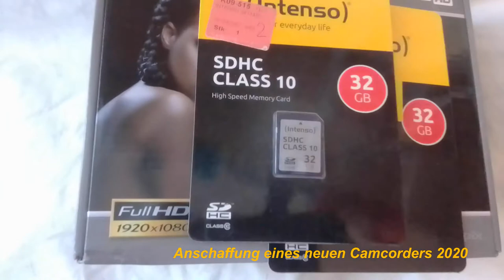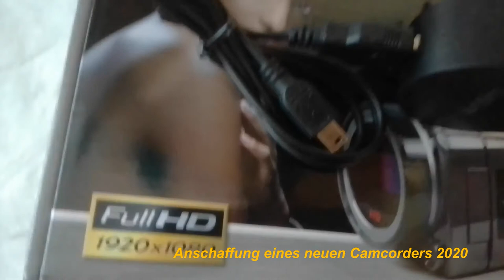🎥🎥 Easypix HD B Camcorder DVC 529 Focus 24000 schwarz - Beschreibung 🎥 🎥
Im September 2020 entschloss ich mich, mir einen neuen Camcorder zuzulegen.

Wegen den Payback-Punkten wählte ich vorzugsweise allerdings war beim Bestellvorgang grad die Umstellung, kein Payback-Partner mehr zu sein...

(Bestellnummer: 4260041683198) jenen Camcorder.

Dass das Lullusfest ausfällt, stand zwar da schon fest, allerdings ging ich davon aus, den neuen Camcorder in der Silvesternacht zum Einsatz zu bringen; allerdings wurde Mitte Dezember 2020 ein Böllerverbot erlassen, sodass ich mich total mit Jugendfeuerwerk begnügen muss. - Allerdings sind die Corona-Zahlen so in die Höhe geschellt, dass seit dem 16. Dezember eine nächtliche Ausgangssperre besteht.

Nun, da ich Euch den neuen Camcorder im Einsatz zeigen möchte, muss ich mir was einfallen lassen.

Sooo, zu den Camcorder-Details..

2,7'/ 6,9 cm TFT-LCD
1920x1080p Full HD Video
5MP Sensor bis 14 MP (interpoliert)
4x Digital-Zoom
Dual SD/SDHC-Karten-Unterstützung (2x bis 32GB)
Dual-Power (Li-Ion-Akku oder Batterien) .

Dank meines heutigen Videos könnt Ihr Euch freuen, dass es sich bei den Batterien lediglich um AAA - Batterien handelt.

Wer viel filmt, sollte sich zudem ein USB-Stecker, eine komfortable Camcordertasche und ein Ladegerät neben den Speicherkarten besorgen. - Beim Preis von knapp 30 € zwar noch vertretbar, nur man sollte bedenken, dass der Camcorder schon ein paar Jahre auf dem Markt ist, und mit großer Sicherheit mal mehr Geld gekostet hat.

schreiben.